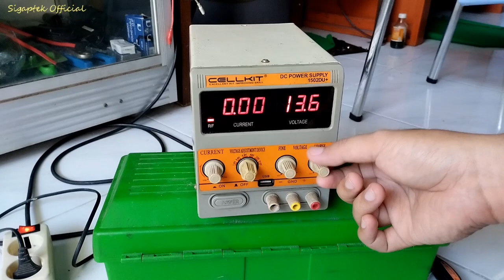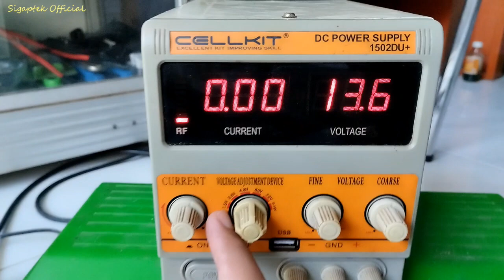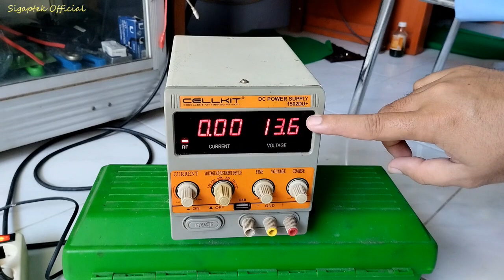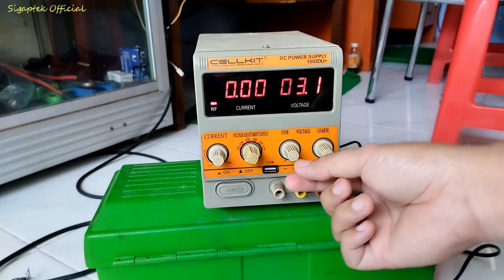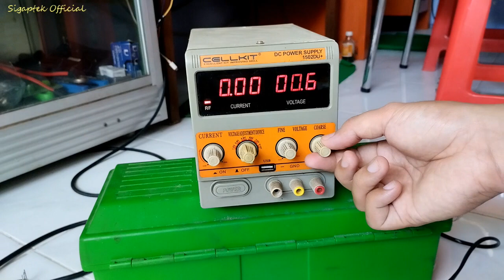Cara Memperbaiki DC Power Supply HP Digital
Cara memperbaiki dc power supply hp digital. kali ini saya membuat tutorial, memperbaiki power supply hp digital, memperbaiki dc power supply, memperbaiki power supply, cara memperbaiki power supply hp yg rusak.